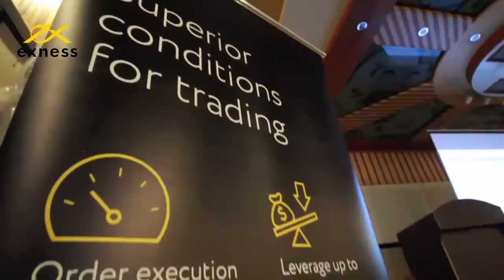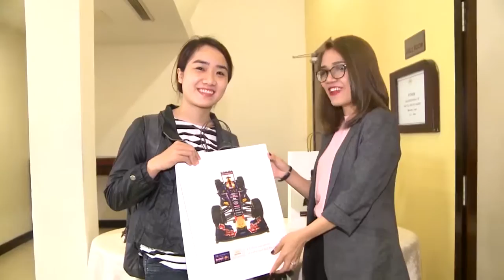Forex Kini - One Exness: Around the world in 2016!